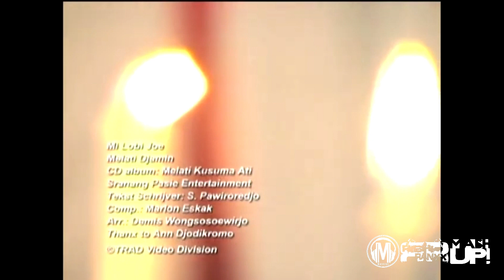Melati Djamin - You Remind Mi Of Lobi You (Massive & Rishi Ranxx Mashup)